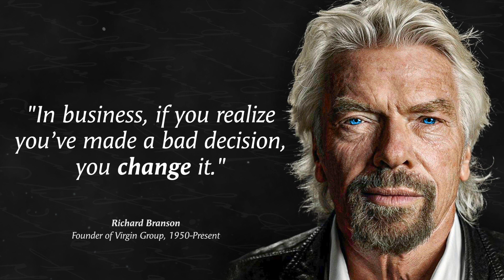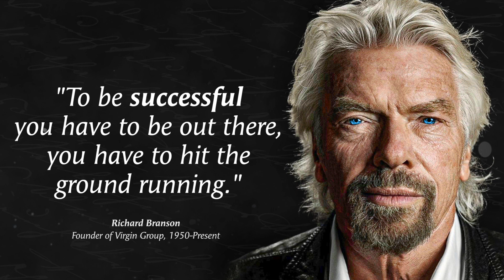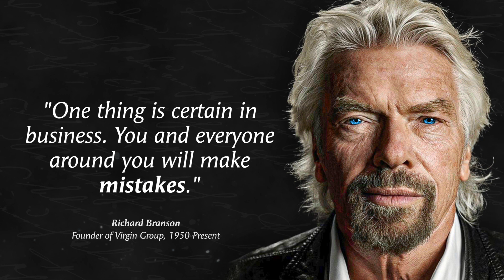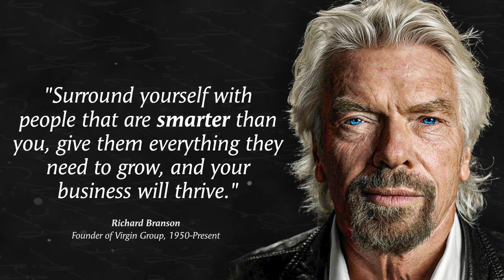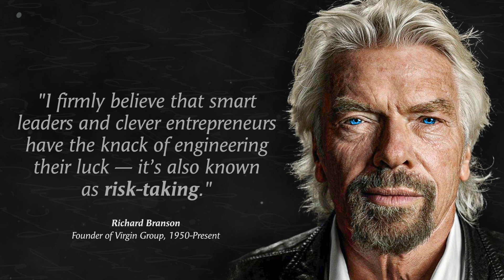Richard Branson ENTREPRENEUR Quotes | Life Lessons to know young not to regret in old age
This collection of Richard Branson's success quotes comes from decades of real-life experience as an entrepreneur and serial founder of over 400 companies.

Richard Branson, in full Sir Richard Charles Nicholas Branson, (born July 18, 1950, Shamley Green, Surrey, England), is an international entrepreneur, adventurer, and one of the wealthiest men in the world. Branson launched Virgin Records in the early 1970s, eventually building his business into the multinational Virgin Group. He’s the author of over 12 different books, with some of them becoming international best-sellers, like Losing My Virginity and Screw It, Let’s Do It.

▬ Famous Richard Branson Quotes About Life ▬▬▬▬▬▬▬▬▬▬

0:07 - “If your dreams don’t scare you, they are too small.”
0:19 - “The time to go into a new business is when it’s badly run by others.”
0:34 - “In business, if you realize you’ve made a bad decision, you change it.”
0:47 - “A business is simply an idea to make other people’s lives better.”
1:40 - “A good leader doesn’t get stuck behind a desk.”

We hope you enjoyed this video of short quotes by Richard Branson. These success and leadership lessons have been tested and proven over decades in both large companies and small businesses. We spend long hours making these videos to share a powerful collection of inspirational quotes that are truly life-changing. Richard Branson's quotes about life offer timeless wisdom from one of the greatest persons to ever live. Be sure to take screenshots of your favorite quotes to keep for yourself or share with other like minds that enjoy short deep quotes about life.